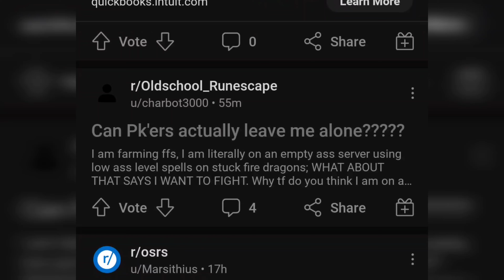THE CIRCLE OF LIFE